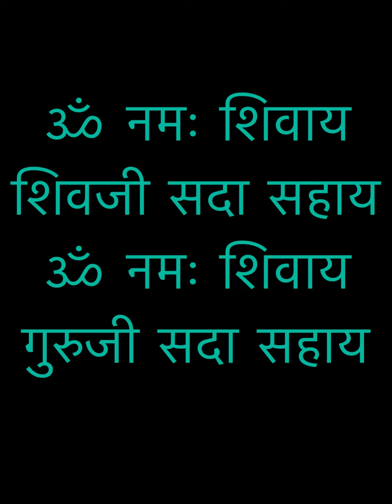Guru Ji Mantra Jaap | गुरु जी मंत्र जाप ।108 times | Jai Guru Ji | Mantra Maeditation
Guru Ji Mantra Jaap | गुरु जी मंत्र जाप ।108 times | Jai Guru Ji
Om Namah Shivay Shivji sada Sahay Om Namah shivay Guruji sada Sahay
Shukra Guru Ji 🙏
Video Highlights

What is special about Guru Ji?

How do I connect to Guruji?

What should I take to Guruji Satsang?

भगवान शिव को अपना गुरु कैसे बनाएं?

दुनिया का सबसे बड़ा गुरु मंत्र कौन सा है?

शिव गुरु का 3 सूत्र क्या है?

गुरु जी ने समाधी कब ली?

Music Credits
K for karaoke free Music